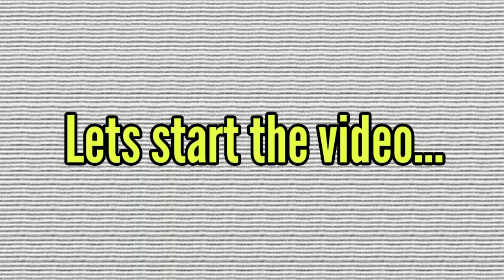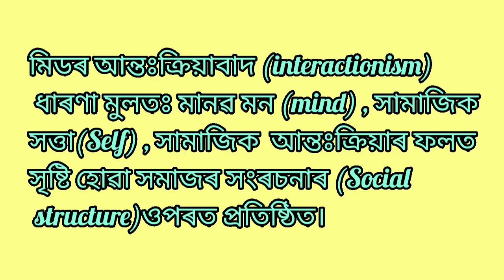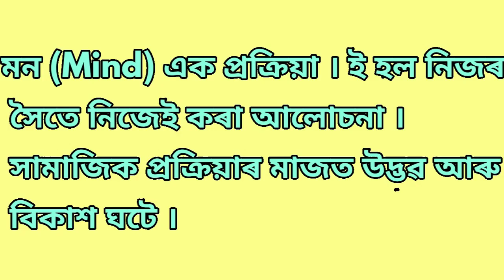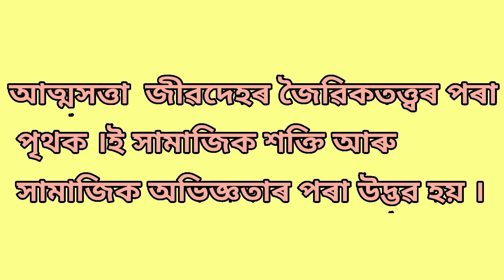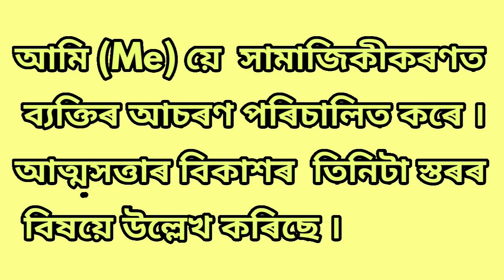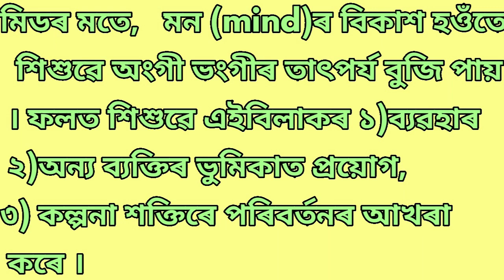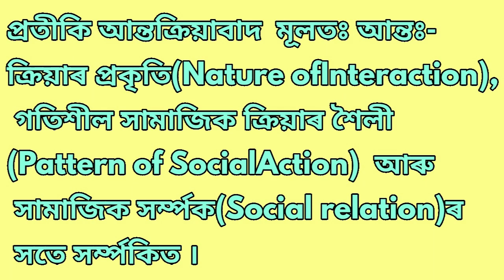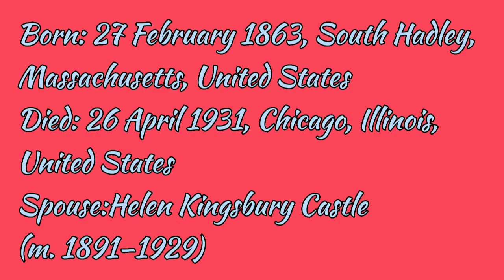আন্তঃক্রিয়াবাদ (Interactionism)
সমাজতত্ত্বৰ তাত্ত্বিক  দৃষ্টিভংগীৰ পৰিবর্তনীয় ধাৰাৰ বিষয়ে ভালদৰে জানিবলৈ হলে আন্তঃক্রিয়াবাদ সর্ম্পকে জনাটো প্রয়োজন। এই ক্ষেত্রত তিনিজন সমাজ দার্শনিকৰ চিন্তাধাৰাৰ অৱধাৰণাৰ বিষয়ে আলোচনা কৰাৰ প্রয়োজন আছে ।
ক) জর্জ হার্বাট মিড (George Herbert Mead) ৰ  ‘ মন, আত্মসত্তা আৰু সমাজ’(Mind, Self and Society)
খ) হার্বাট ব্লুমাৰ(Herbert Blumer) ৰ ‘আন্তঃক্রিয়া’ (Interaction) আৰু
গ) এন্ঠনী গিডেনচ(Anthony Giddens) ৰ ‘দৈনন্দিন জীৱনত সামাজিক আন্তঃক্রিয়া’ (Social Interaction in Everyday Life)

মিডৰ আন্তঃক্রিয়াবাদ (interactionism) ধাৰণা মুলতঃ মানৱ মন (mind) , সামাজিক সত্তা(Self) , সামাজিক  আন্তঃক্রিয়াৰ ফলত সৃষ্টি হোৱা সমাজৰ সংৰচনাৰ (Social structure)ওপৰত প্রতিষ্ঠিত।
তেওঁ মানৱজাতিৰ মন, সামাজিক সত্তা আৰু সমাজৰ সংৰচনাক সামাজিক আন্তঃক্রিয়াৰ প্রক্রিয়া হিচাপে বিশ্লেষণ কৰিছে।
আত্ম সত্তা(Self) - আন্তঃক্রিয়াৰ কার্যক্ষমতাৰ জড়িয়তে মানুহৰ দক্ষতা প্রকাশ পায় । মানুহে নিজে নিজকলৈ ব্যস্ত ।নির্জীৱ বস্তু (things) আৰু বস্তুৰ (objects) মাজত পার্থক্য আছে ।এই নির্জীৱ বস্তুক মানুহৰ কার্যৰ জড়িয়তে বস্তুলৈ ৰূপান্তৰ কৰে ।
তেওঁ আত্মসত্তাৰ বিকাশৰ তত্ত্বত ‘ মন, আত্মসত্তা আৰু সমাজৰ মাজত গভীৰ সর্ম্পক আছে ।
সামাজিকীকৰণ প্রক্রিয়াৰ প্রধান আধাৰ হৈছে আত্মসত্তাৰ ক্রমাগত বিকাশ ।
আত্মসত্তা গঠন হয় অন্য মানুহৰ ভুমিকা গ্রহণৰ জড়িয়তে ।
সমাজ অবিহনে কোনো আত্মসত্তা আৰু আত্মসত্তাৰ সর্ম্পকে সচেতনতা বা কোনো ধৰণৰ যোগাযোগ থাকিব নোৱাৰে ।
সমাজ এক সংৰচনা। ব্যক্তিৰ মাজৰ আন্তঃক্রিয়া আৰু সামাজিক ক্রিয়াৰ প্রচলিত প্রক্রিয়াই ইয়াক গঢ় দিয়ে ।
মন (Mind) এক প্রক্রিয়া । ই হল নিজৰ সৈতে নিজেই কৰা আলোচনা । সামাজিক প্রক্রিয়াৰ মাজত উদ্ভৱ আৰু বিকাশ ঘটে ।
প্রক্রিয়া হিচাপে মনে (Mind) – মানুহৰ দক্ষতাৰ ওপৰত প্রভাব পেলায়, যি দক্ষতাই,
জীৱদেহে কি উপলব্ধি কৰে,কি পৰিস্থিতি ব্যাখ্যা কৰে, ঘটনাবোৰৰ ব্যাখ্যা কেনেদৰে কৰে, অংগী ভংগী বোৰ প্রতীক লৈ কেনেকৈ পৰির্বতন কৰে, বাস্তৱতা প্রদর্শন কেনেকৈ কৰে আদি বোৰ সর্ম্পকে ধাৰণা কৰিব পাৰে ।
মিডৰ মতে, পৰিবেশৰ পৰা অহা যিকোনো উত্তেজকৰ(Stimulus) প্রতি প্রতিক্রিয়া নিয়ন্ত্রণত মানুহে নিজৰ দক্ষতা প্রকাশ কৰে ।
প্রতিক্রিয়া নিয়ন্ত্রণত-  ভাষা (Language)এক ব্যৱস্থা ।
আত্মসত্তা এনে এক প্রক্রিয়া, যিটোৰ দ্বাৰাই এজন ব্যক্তিয়ে (কর্তাই) এটা বস্তুৰ দৰে নিজৰ ওপৰত প্রভাব পেলায় ।
আত্মসত্তা  জীৱদেহৰ জৈৱিকতত্ত্বৰ পৰা পৃথক ।ই সামাজিক শক্তি আৰু সামাজিক অভিজ্ঞতাৰ পৰা উদ্ভৱ হয় ।
আত্মসত্তাৰ  দুটা পর্যায় আছে । ১) (I)  আৰু ২) মোক বা আমাক (Me)
মই (I)  স্তৰ, সামাজিকৰণৰ প্রাথমিক পর্যায় । ই সম্পূর্ণ ব্যক্তিকেন্দ্রিক ।
মোক বা আমাক(Me) স্তৰত অন্য ব্যক্তিৰ দৃষ্টিভঙ্গীৰ প্রতি সচেতন। ব্যক্তিচেতনা সমূহীয়া চেতনালৈ ৰূপান্তৰ কৰে । যুক্তিৰ উপলব্ধি হয় । ভুমিকা আৰু দক্ষতাৰ সর্ম্পক স্থাপন হয় ।
আমি (Me) য়ে  সামাজিকীকৰণত ব্যক্তিৰ আচৰণ পৰিচালিত কৰে ।
আত্মসত্তাৰ বিকাশৰ  তিনিটা স্তৰৰ বিষয়ে উল্লেখ কৰিছে ।
১) অনুকৰণীয় স্তৰ(Imitative Stage)
২) অভিনয় বা ধেমালী স্তৰ(Play stage)
৩) আচঁনি স্তৰ বা খেলা ধূলা স্তৰ( Game stage)
মিডৰ মতে,   মন (mind)ৰ বিকাশ হওঁতে  শিশুৱে অংগী ভংগীৰ তাৎপর্য বুজি পায় । ফলত শিশুৱে এইবিলাকৰ ১)ব্যৱহাৰ ২)অন্য ব্যক্তিৰ ভুমিকাত প্রয়োগ, ৩) কল্পনা শক্তিৰে পৰিবর্তনৰ আখৰা কৰে ।
মিডৰ প্রতীকি আন্তক্রিয়াবাদ(Symbolic Interactionism)  সামাজিক মনোবৈজ্ঞানিক দৃষ্টিভংগীৰ সতে জড়িত ।
প্রতীকি আন্তক্রিয়াবাদ  মূলতঃ আন্তঃক্রিয়াৰ প্রকৃতি(Nature ofInteraction), গতিশীল সামাজিক ক্রিয়াৰ শৈলী(Pattern of SocialAction)  আৰু সামাজিক সর্ম্পক(Social relation)ৰ সতে সর্ম্পকিত ।
মিডে সামাজিক আচৰণৰ(Social Behaviourism)  বিষয়ে ও মতামত আগবঢ়াইছে।
সামাজিক সংৰচনাৰ (সমাজৰ) লগত মিলি যাবৰ বাবে কিছুমান  আচৰণৰ সামর্থ্যৰ প্রয়োজন।
১) আনৰ বৈচিত্র্যপূর্ণ ৰূপক স্বাভাবিক ধৰণে চিত্র অংকন কৰি লোৱাৰ সামর্থ্য – ভুমিকা আহৰণৰ সামর্থ্য (Role Taking)।
২) নিজৰ উপলদ্ধি বা বোধ ক্ষমতাৰ সহায়ত মুল্যাংকন কৰাৰ সামর্থ্য – সত্তা(Self)
৩) সৃজনীশীল অনুশীলনৰ বিকল্প প্রক্রিয়া নিযুক্ত কৰাৰ সামর্থ্য- মন (Mind)